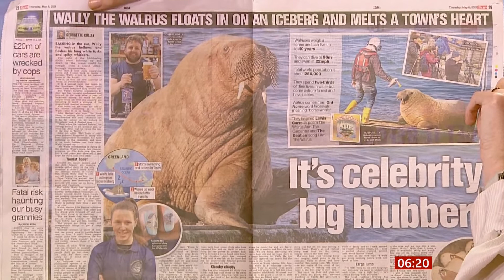Wally the walrus is Tenby's favourite visitor (4) (Wales) - BBC News - 6th May 2021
How Wally the walrus floated to Wales on an iceberg and melted a town’s heart. He arrived 47 days ago and has stayed and is the the new celebrity of Tenby, in Pembrokeshire.